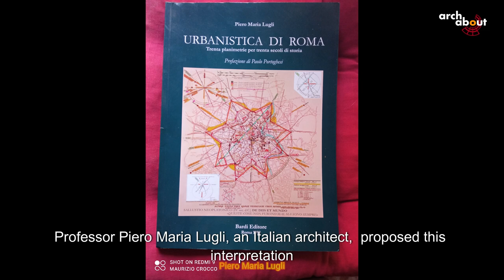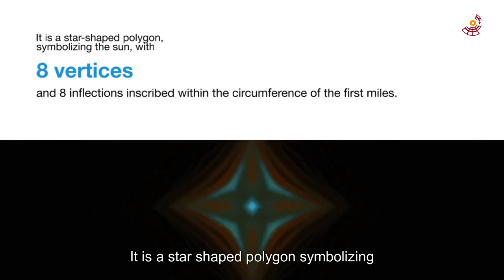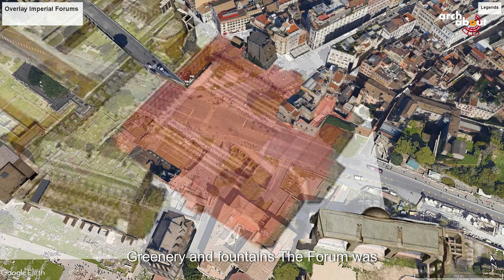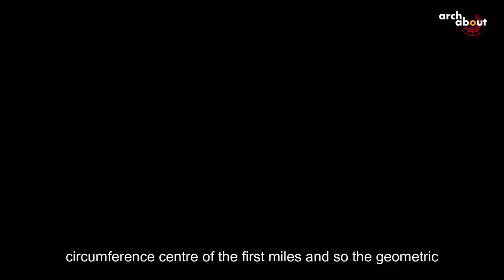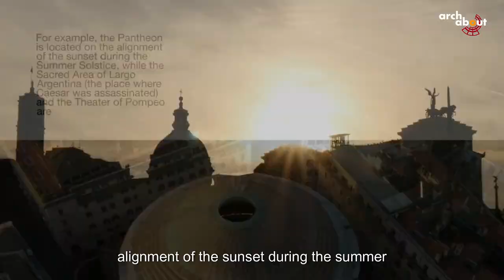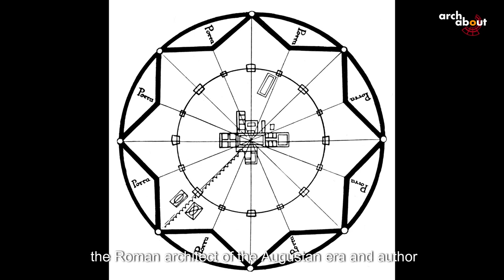The Occult Form of Ancient Rome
Chapter
0:00 0:20 intro
0:20 1:00 Plinio and prof. Pier Maria Lugli presentation
1:00 1:30 Plinio measurement of the Rome first mile perimeter
1:30 2:00 Lugli explanation of enigmatic Plinio measurement
2:00 2:10 The star shape polygon symbol of the sun
2:10 2:40 The centre of the star in Forum Pacis
2:40 2:50  Forum of Cesar and forum of Augustus, Argiletum road
2:50 3:00 Forum of Nerva
3:00 3:50 Forum Pacis in detail, Torre dei Conti  (tower of Conti family), geometrical centre of the star
3:50 5:11 “Forma Urbis” the marble plant of Rome
5:11 5:45 Emperor Augustus and the first six vertices star, hidden form of Rome
5:45 6:25 Vespasiano emperor and the new 8 vertex star (just present during Nero empire)
6:25 6:45 Nero emperor and the reconstruction of Rome using 8 vertex  star hidden form
6:45 7:00 Geographical axes from the centre of the star to the most ancient places linked with the origin of Rome
7:00 7:15 astronomical axes from the centre of the star  to different sunset/sun down points on the horizon marking important dates of Roman history, starting from April 21th Rome born date
7:15 7:30 The star as a sundial with significant date of the Roman calendar
7:30 7:52 Alignment  of the most significant Rome’s monuments  with star’s geometric axes
7:52 8:17 The ideogrammatic model of the city
8:17 8:45 Rome and the sun symbol, the colossal statue of Nero emperor as Sun God Phebus
8:45 9:26 Italian architects of Renaissance and the theories of star shape ideal city
9:26 9:40 Conclusions
9:40 10:54 Upcoming videos. Stay tuned
Rome The Sun City
"The Hidden Form of Rome" is based on an interpretation from the "Naturalis Historia," an ancient encyclopedia by Gaius Plinius Secundus Senior (AD 77-79). Professor Piero Maria Lugli proposed this perspective in 1986, considering astronomical, archaeological, and astrological aspects. Plinio, a renowned author, naturalist, and former Roman governor, witnessed the eruption of Mount Vesuvius, tragically losing his life while attempting to rescue people from Pompei and Ercolano.

The enigmatic text discusses measuring Rome's perimeter, which Lugli believes indicates a polygonal shape rather than a simple circumference. The star-shaped polygon with eight vertices symbolizes the sun, intersecting three concentric triangles at Forum Pacis (Forum of Peace).

This star figure holds cryptic clues, revealing significant historical dates in Rome's calendar. Its internal lines also mark the positions of major monuments in AD 73. The alignment of these monuments along hidden magical patterns hints at a select group's knowledge.

The symbolic connection between Rome and the sun can be seen in Nero's portrayal as Phoebus, the Sun God, in the colossal "Colossus" statue. This identification may have inspired the Renaissance concept of the "Ideal City" in star form. Lugli's interpretation sheds light on Rome's physical and esoteric aspects, adding a new perspective to its history and destiny.

Sources:
1. Lugli Piero Maria)
FORMA URBIS ROMAE-DA IERI A DOMANI(1986)
2. Mosaic representing the god Aion surrounded by the zodiac, from the city of Sentinum near present-day Sassoferrato (Italy)
3. Groma, the roman tools for measurements
8. History in 3D. Best 3D reconstructions of ancient Rome
9. Calendar and sundial:
10. Mario Leante architect.
11. Sforzinda di Antonio Filarete
12. Fra Carnevale - The Ideal City-

No part of this video may be used for personal or private use without written permission  from the author Maurizio Crocco